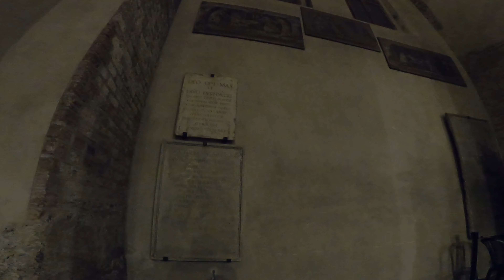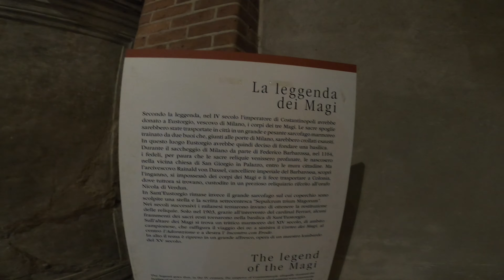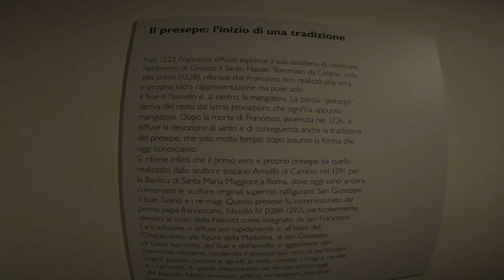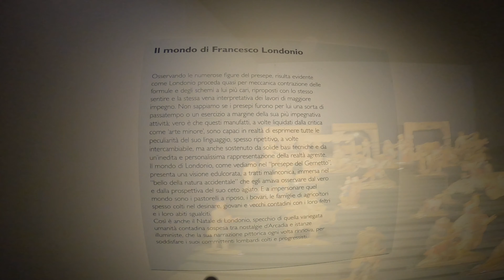El lado OCULTO de MILÁN y los Reyes Magos🇮🇹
En está Basílica descansan los restos de los Reyes Magos y también se encuentran todas sus reliquias.
Hoy los llevo a conocer la historia de la Basílica de San Eustorgio en Milán.
DALE:
⭐COMENTA
⭐COMPARTE